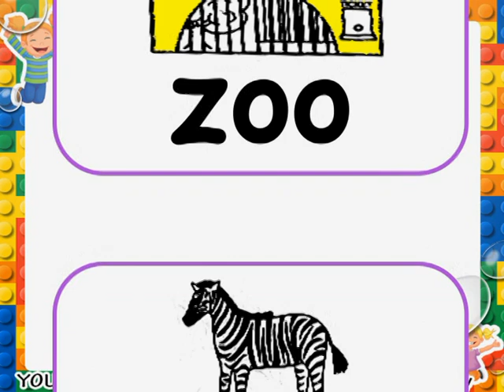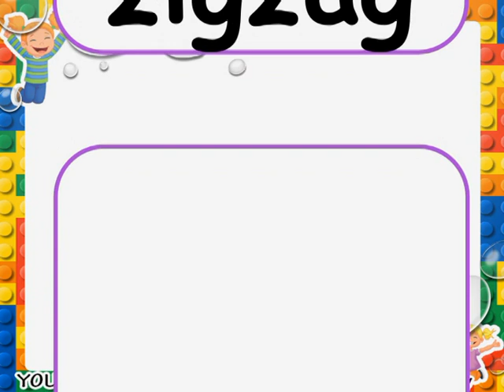Words that Begin with Letter Zz - Teacher Arlene Abayari Uy